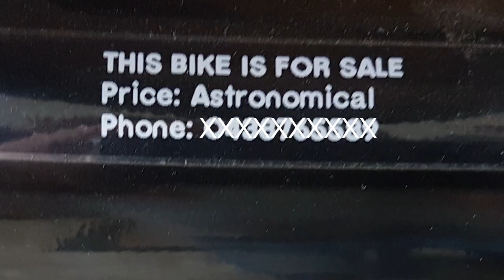Episode #2 of Australian Motorcycling Journey - Mt Tambourine into Outback Queensland - Voyager 1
Riding on from Mt Tambourine near Brisbane and the Gold Coast in Queensland, I leave the coast and broach the outback.

--More adventures--

--More things--

Music is James River generously provided by DJ Williams

Watch this digital nomad motorbike riding software trainer riding my Honda Shadow Spirit VT750C2 Suzuki Intruder VL250LC traveling on a youtuber moto vlog adventure covering the best motorcycle rides and roads with video filmed with GoPro session 4 and Samsung Galaxy 7 Edge Note 10 documenting my motorcycle riding touring around Australia.